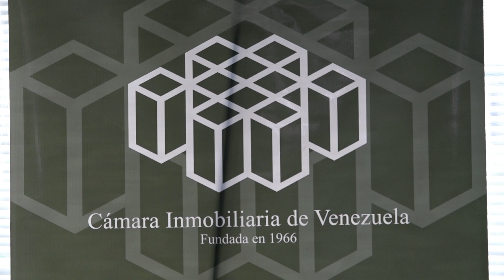Expropiaciones se suman a la lista de preocupaciones de los vzlanos - Reportes EVTV 09/29/2019 2